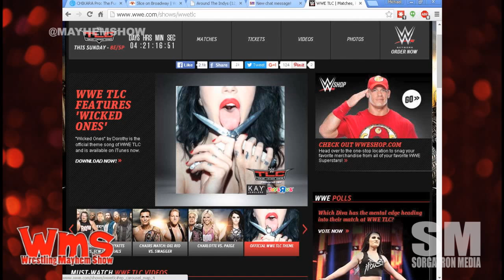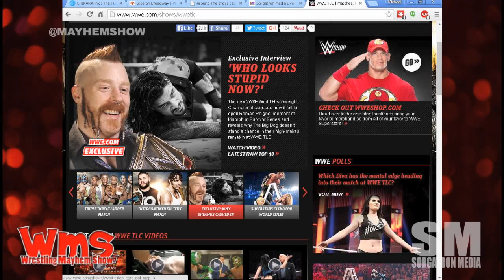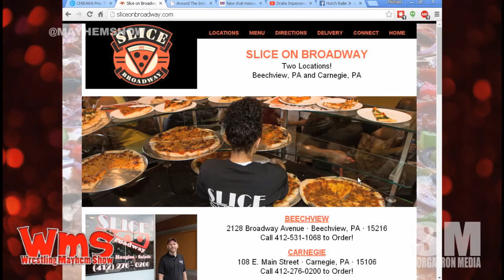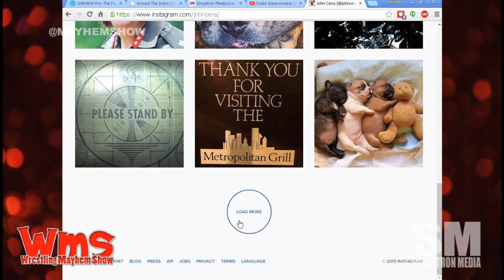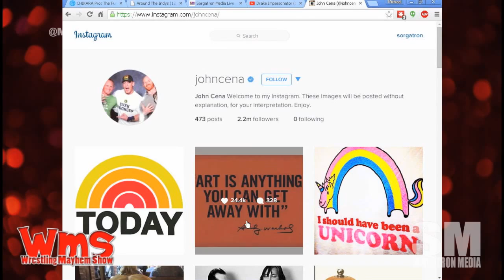Wrestling Mayhem Show 499: The Ts and Ls and Cs and Bs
We preview WWE Tables, Ladders, and Chairs
Jim Cornette doesn't like Joey Ryan's antics
What could Wrestling Mania look like?
WWE asks its fans what they like about NXT and WWE.

Follow our stable on Twitter:   Mad Mike (@MadMike4883), Papa Lunchbox (@djlunchbox) , Alex Kahrs (@power2thesmarks) and Mike Sorg (@sorgatron).